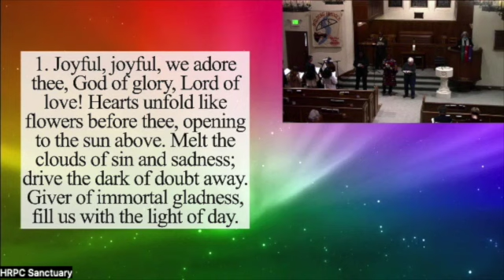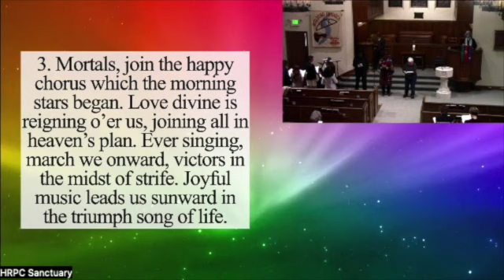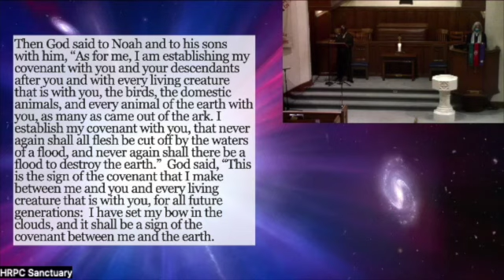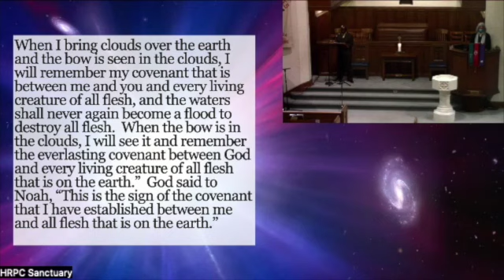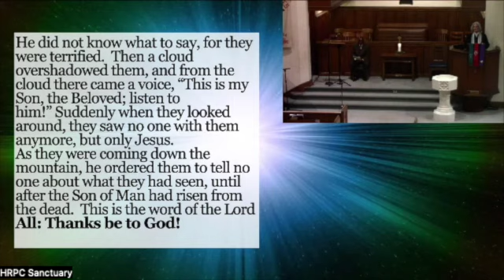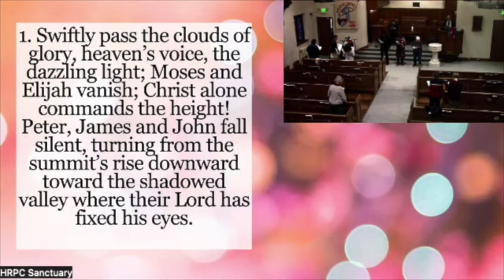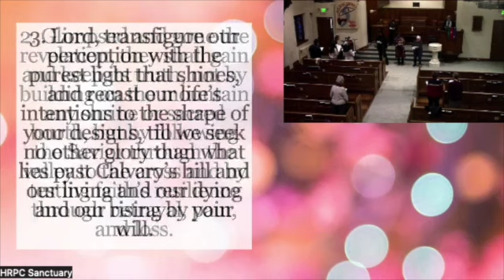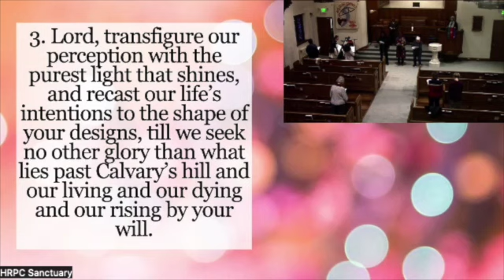Shine On SD 480p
Worship highlights from February 11, 2024